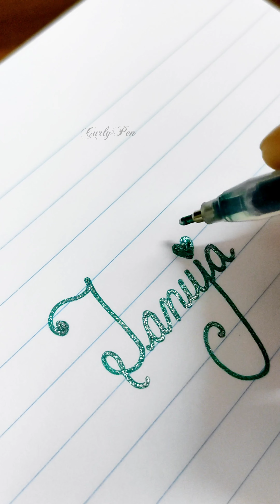10 Never seen before calligraphy ideas 😱😱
10 Never seen before calligraphy ideas

Calligraphy
Calligraphy ideas
Modern calligraphy
Creative ideas
Calligraphy pen
Calligraphy art
Calligrapher
Hand lettering ideas
Calligraphy lovers
Modern calligraphy for beginners
Calligraphy for beginners pdf
Tips for calligraphy beginners
Calligraphy practice for beginners
Beginners calligraphy
Calligraphy for beginners worksheets